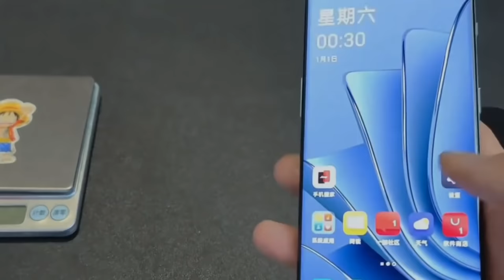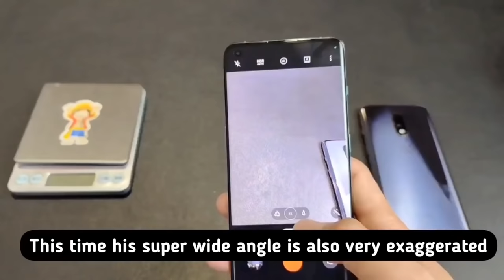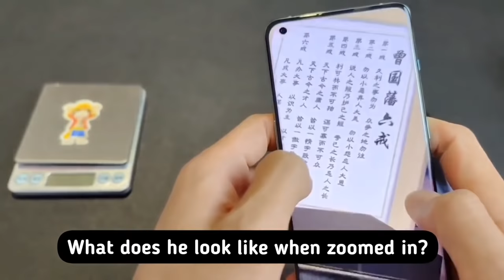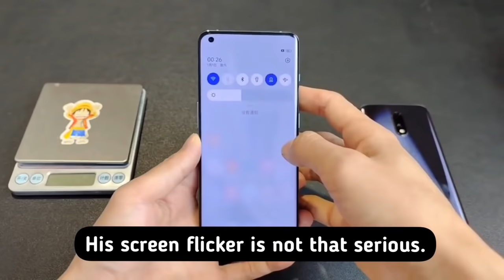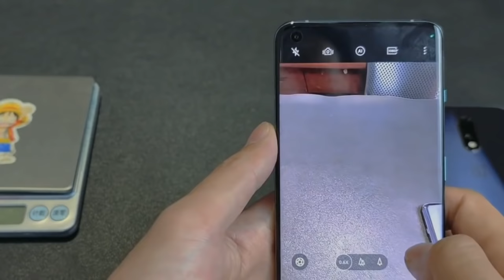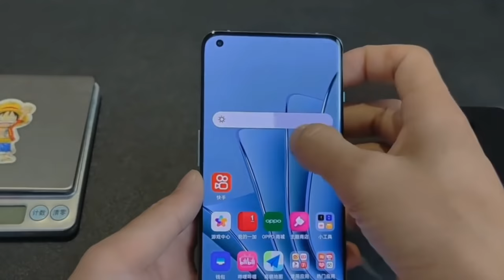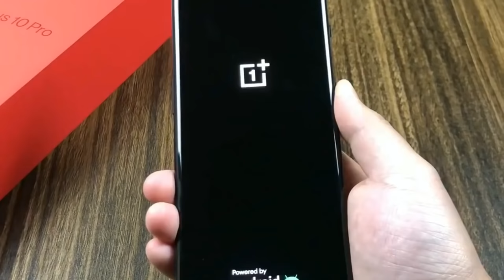OnePlus 10 pro unboxing & First look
official launch in china and in what time will it be launching in india
price
specifications